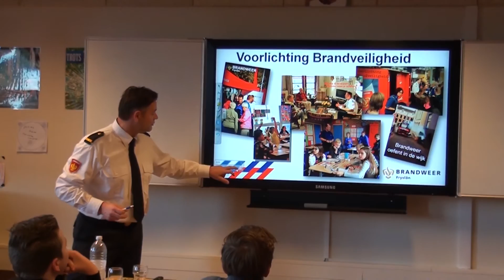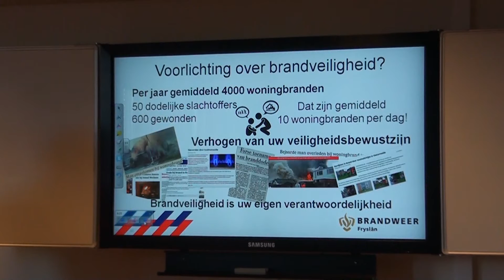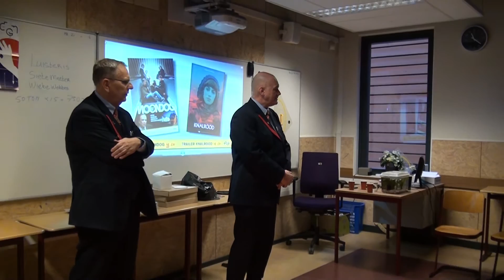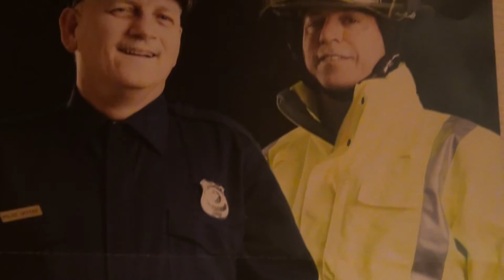GPTV: Leerlingen Zamenhof krijgen voorlichting van hulpverleners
Leerlingen van het COMENIUS College in Leeuwarden volgden dinsdag diverse workshops in het kader van de maatschappelijke stage. Met het project 'Handen af van onze hulpverleners' wil de school de leerlingen kennis laten maken met het werk van hulpverleners uit verschillende sectoren. Daarnaast moet het hen bewust maken van het feit dat agressie tegen hulpverleners 'not done' is.